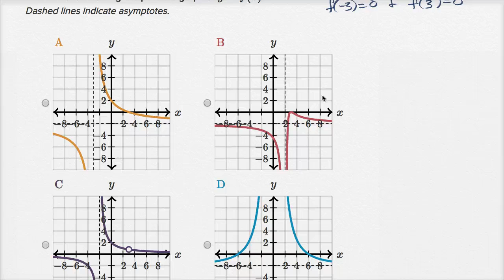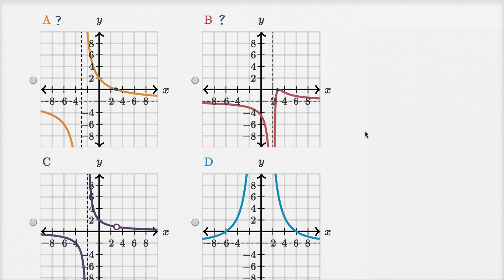Graphs of rational functions: zeros | High School Math | Khan Academy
Courses on Khan Academy are always 100% free. Start practicing—and saving your progress—now

Sal picks the graph that matches f(x)=(2x²-18)/g(x) (where g(x) is a polynomial) based on its zeros.

High School Math on Khan Academy: Did you realize that the word "algebra" comes from Arabic (just like "algorithm" and "al jazeera" and "Aladdin")? And what is so great about algebra anyway? This tutorial doesn't explore algebra so much as it introduces the history and ideas that underpin it.